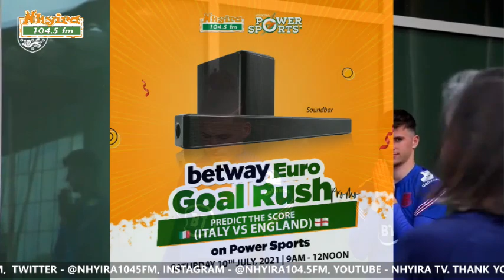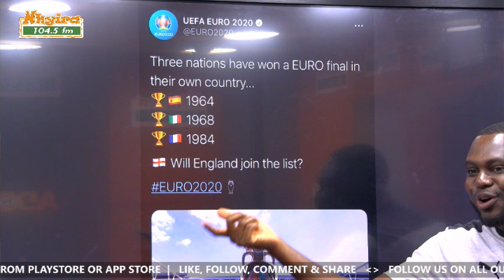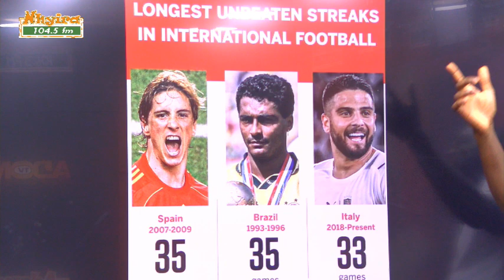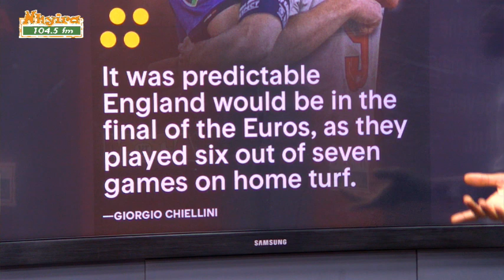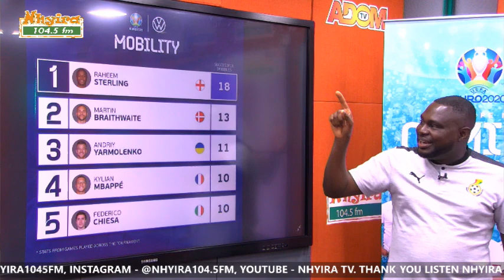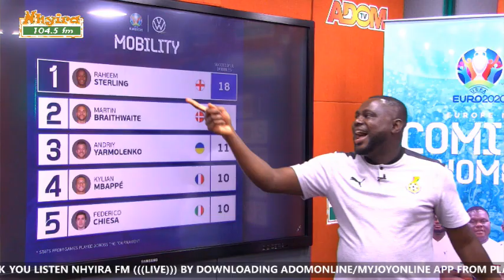UEFA EURO 2020 Final Preview Analysis by Bismark Owusu Bempah - Ayala